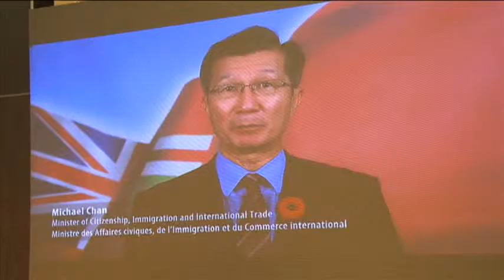1113 “文化中國－錦繡四川”到訪多倫多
1113 “文化中國－錦繡四川”到訪多倫多